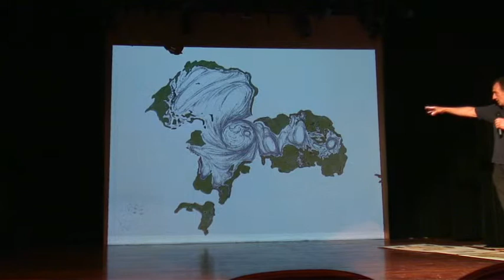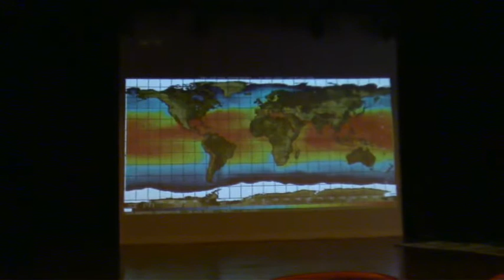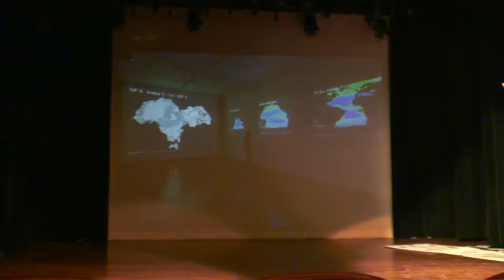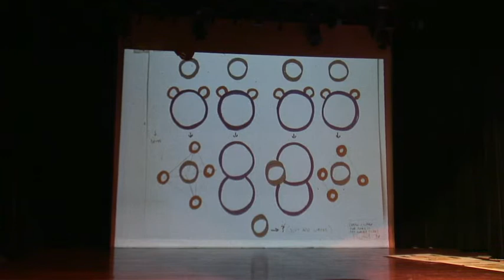Lecture by Peter Fend part1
Presentation of 'LOCAL ENERGY PRODUCTION, Afgthanistan/Iran' made by Peter Fend during the opening of the exhibition 'LANDSCAPING' in Het Oude Raadhuis, Hoofdweg 675, Hoofddorp, The Netherlands on September 6th 2009.

'Geopolitically, fighting in Afghanistan is about fossil-fuel flows from Central Asia to the world.  But geophysically, one sees the context to be inward-draining sea basins. These basins can be "studied" as modeled in a skatepark. They can also become sources of local energy, from renewable sources:  direct solar (of course), run-of-the-river waterwheels, up high, and massive harvests of waterplants (e.g., Elodea) to yield.. local, renewable, zero-emissions methane gas.  Why fight over fossils?

Afghanistan, with Iran, mostly drains inward.  Therein, one can catch fast-flow water energy with waterwheels, and can produce zero-emissions fuel by fermenting the huge amounts of waterplants that absorb the inflowing nutrients.  Soldiers can set up "local energy production."